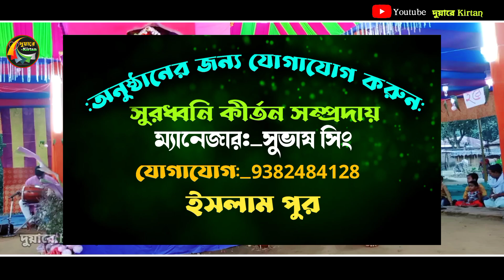Bengali Hare Krishna Krishna ।। Suradhani Kirtan Sampraday ।। Hare Krishna 17